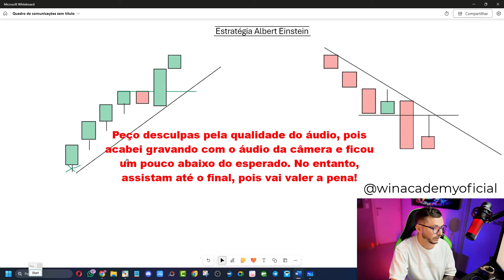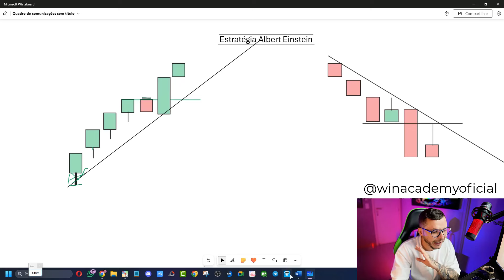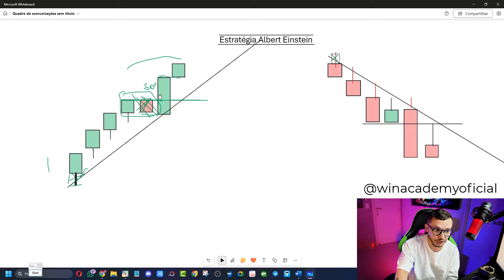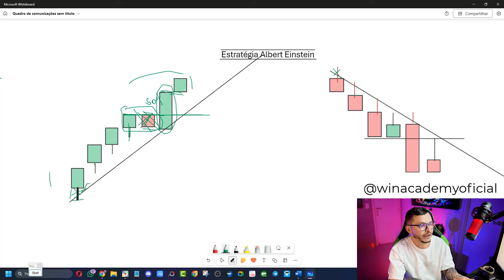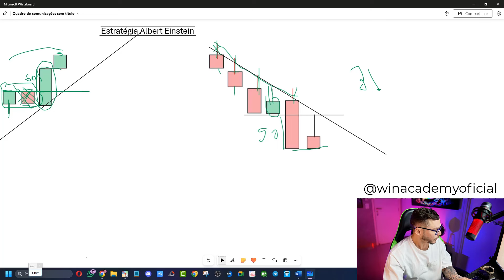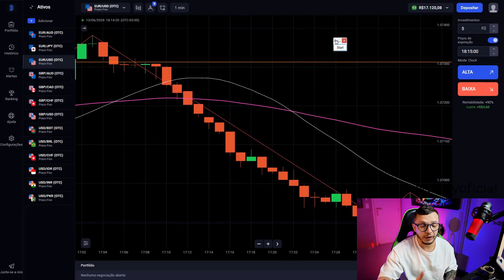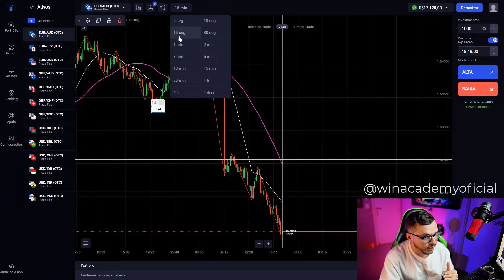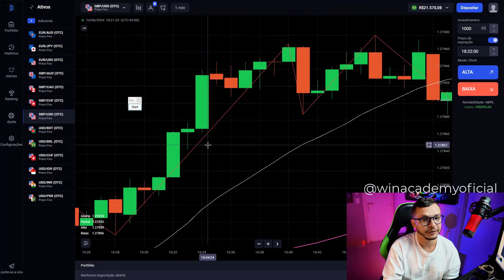Einstein do Trading: Estratégia Poderosa para Opções Binárias!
Você está pronto para elevar seu trading de opções binárias, entre para nosso Telegram!

📈 Como Einstein Revolucionou a Ciência, Eu Revoluciono o Mercado de Opções Binárias!

Hoje, eu, Otácio Neto, vou compartilhar uma estratégia incrível que é extremamente assertiva e uma das melhores que ensino aos meus mentorados. 🌟

Passo a passo, vou mostrar como usar essa técnica genial para bater a meta todos os dias! Além disso, quero convidar você a aprender meus operacionais e melhorar suas operações, participando do nosso Telegram gratuito, onde temos operações diárias.

Vamos entender como o mercado sobe e desce, e como usar o passado para prever o futuro! Não perca essa chance de aprender e crescer no mundo das opções binárias. 🚀

Fique até o final para descobrir todos os segredos dessa estratégia vencedora! Deixe suas dúvidas nos comentários e não esqueça de dar um like para ajudar o canal. Vamos juntos rumo ao sucesso! 🌟

2. Gatilhos de Entrada:
   - Identifique gráficos com pouco pavio 📊
   - Observe M5 e M15 para ver se é vela de reversão ⏱️
   - Operar na abertura do candle 🕯️
   - Evite pegar rompimentos em regiões 🚫
   - A vela deve romper mais de 50% 📈

🔗 Não Perca! Participe do nosso Telegram gratuito para operações diárias: [Primeiro link da bio] 📲

Deixe suas dúvidas nos comentários e não esqueça de dar um like 👍 para ajudar o canal. Vamos juntos rumo ao sucesso! 🌟🚀